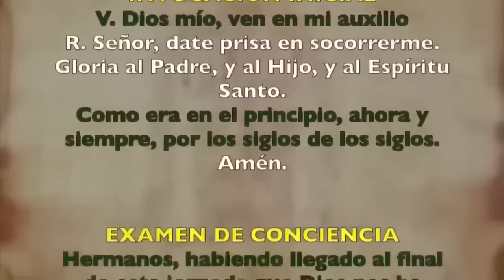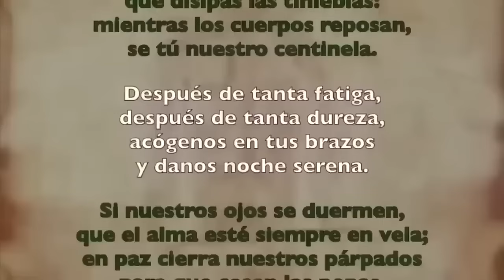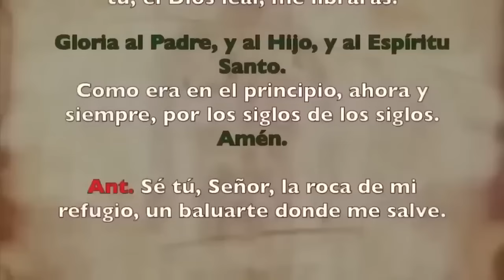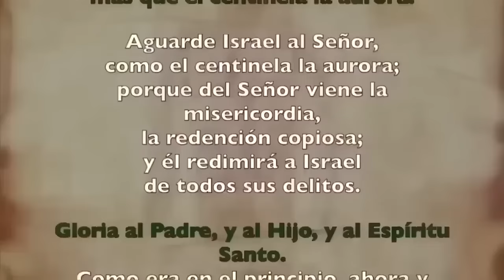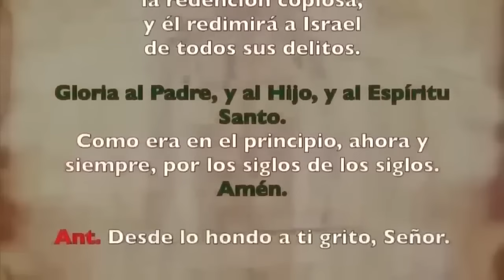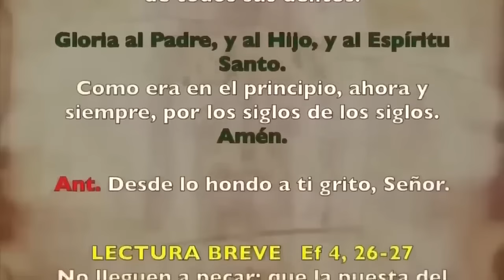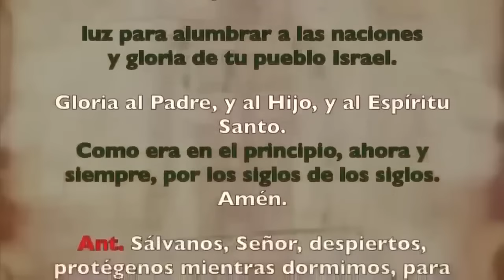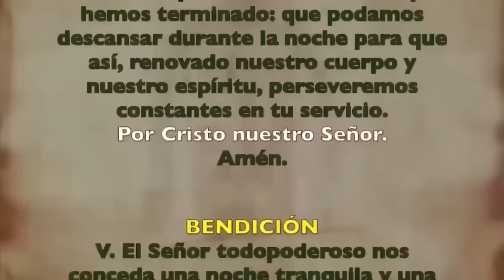Oración de la noche (Completas), MIÉRCOLES 28 FEBRERO | II SEMANA DE TIEMPO DE CUARESMA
Oración de la noche (Completas), MIÉRCOLES 28 FEBRERO 2024 | II SEMANA DE TIEMPO DE CUARESMA